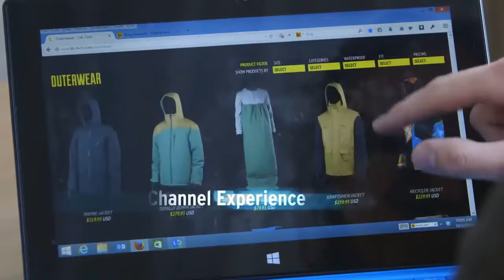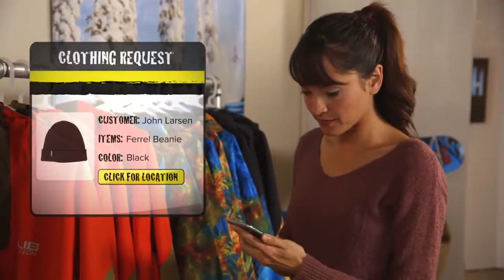ARES Ubicacion por RFID by XArray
Solucion RFID para ubicacion e inventario automatico en tiempo real.